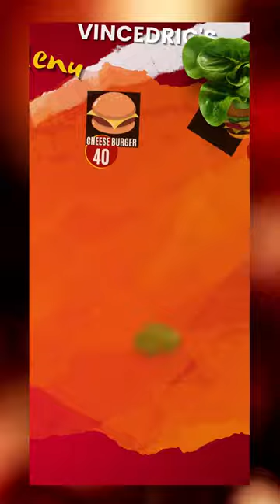Canva Layout for Food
Hello ka-Estudyantips! Welcome to another episode of geared learning and passion.
I am Jun Clifford Clifford Mape, and thank you for bumping into this channel. I do appreciate your comments and suggestions for this video episode.